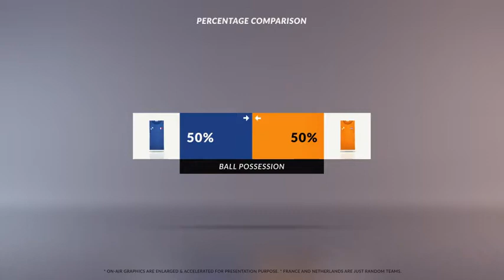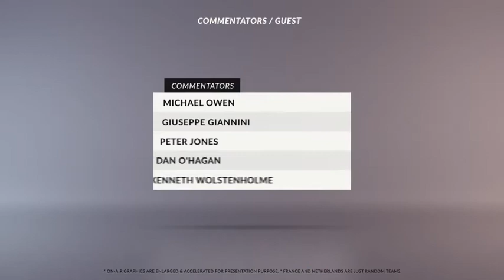Soccer Broadcast Pack v2 (After Effects Template)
Features:
- Fully customizable
- 4K & Full HD resolutions
- Universal expressions
- No 3RD Party plugins needed
- Flag design